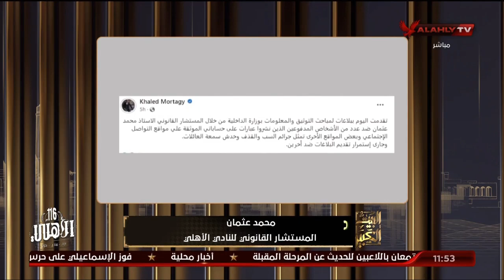اللقاء الكامل | النقاد الرياضيين جمال الزهيري وعبدالحكيم أبو علم | البيت الكبير